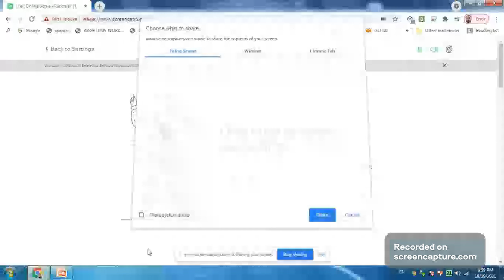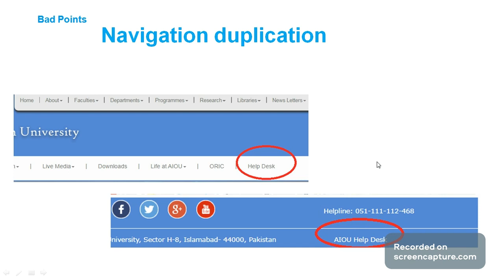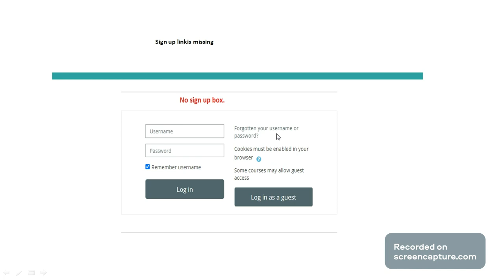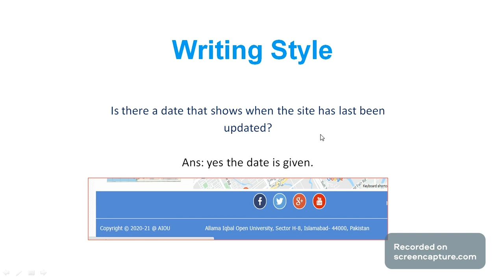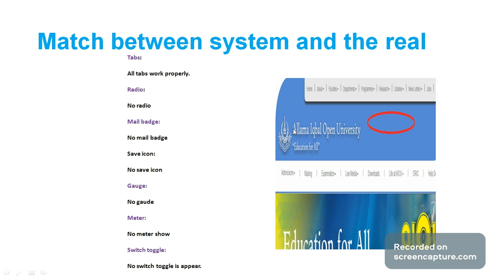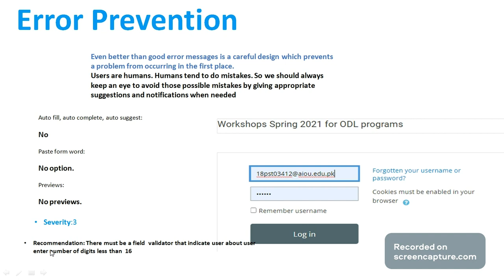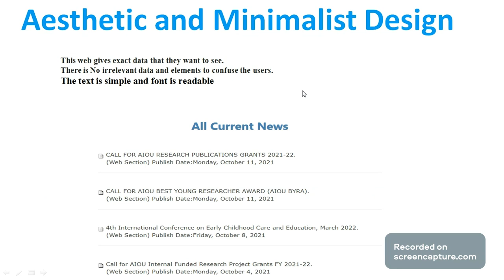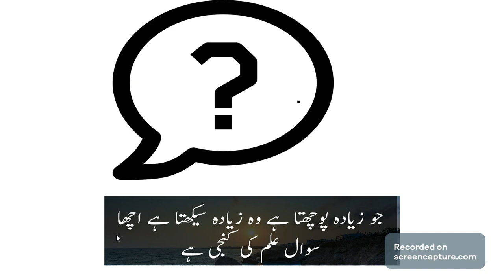ALLAMA IQBAL OPEN UNIVERSITY (AIOU): Heuristic Evaluation based on Nielsen’s Principles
more clips

Heuristic evaluation method, which allows you to judge a user interface design based on 10 well-proven general principles for human-computer interaction.
It is a quick way to solve usability problems by following 10 Usability Heuristics guidelines based on Jakob Nielsen’s principles for interaction design.
Heuristic Evaluation (10 usability rules)
1: Visibility of system status
2: Match between system and the real world
3: User control and freedom
4: Consistency and standards
5: Error prevention
6: Recognition rather than recall
7: Flexibility and efficiency of use
8: Aesthetic and minimalist design
9: Help users recognize, diagnose, and recover from errors
10: Help and documentation